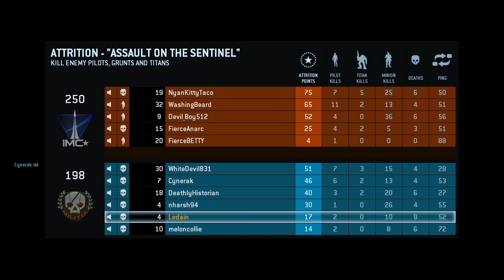Titanfall w/ Arnold and Arnold | Part 3 | Melancholy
If you enjoyed this video, please consider pressing like! It helps our community grow!

Arnold and Arnold discuss their opinions of the game while playing the game.

Game: Titanfall
Genre: Action, First-Person Shooter, Mecha, Online Multiplayer
Developer: Respawn Entertainment
Publisher: Electronic Arts
Players: Arnold, Arnold